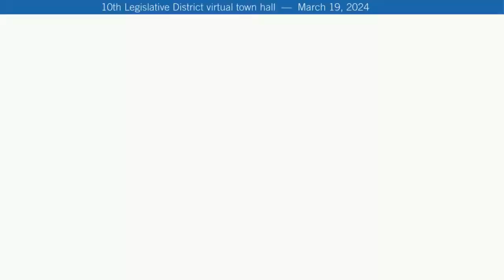10th District Virtual Town Hall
Join Sen. Ron Muzzall, Rep. Dave Paul, and Rep. Clyde Shavers as they take your questions and discuss the 2024 legislative session!